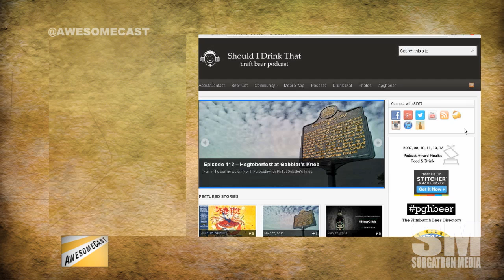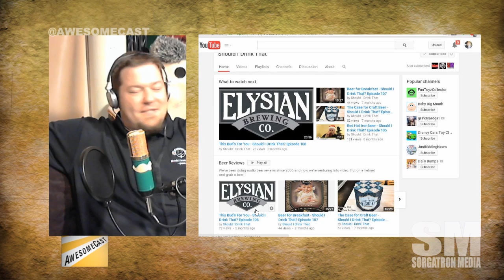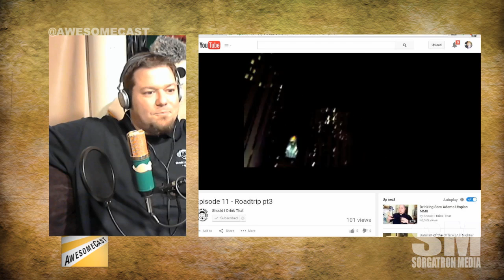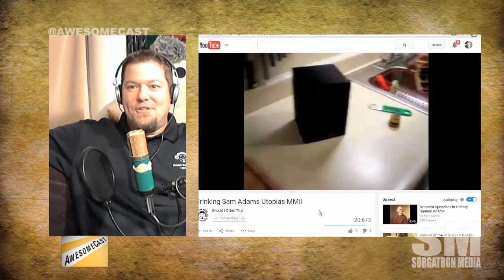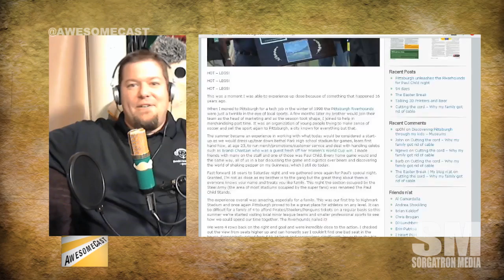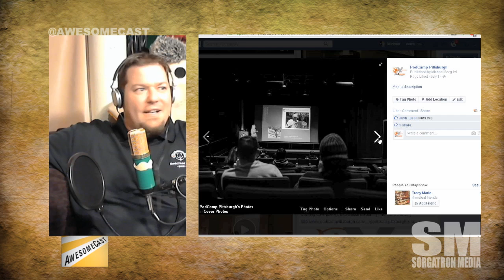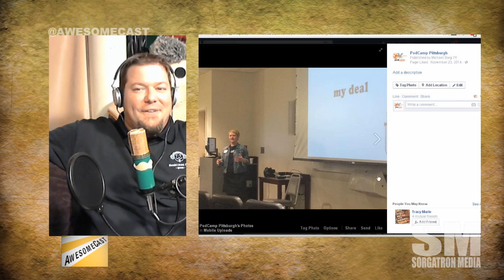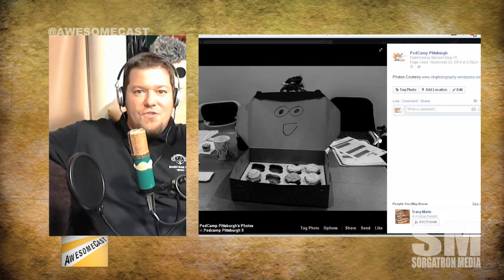Awesome Chat: Doug Derda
Doug Derda joins us as we talk about the history of Should I Drink That, being a long time blogger, converting to Podcasting from Shoutcast, meeting at Podcamp Pittsburgh 1, what you can get out of Podcamp Pittsburgh X, his connection with The Clarks and more!